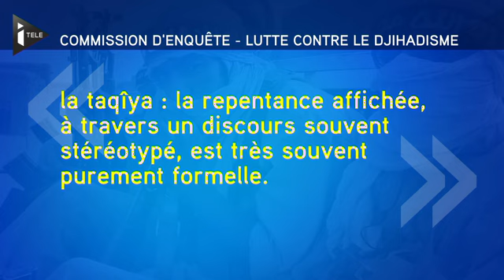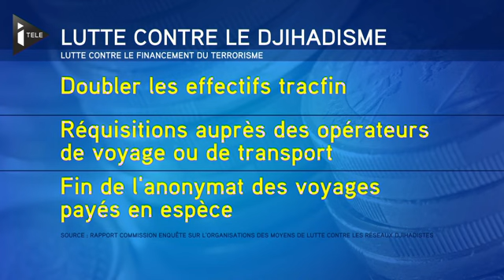110 propositions pour lutter contre le djihadisme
Le Grand Décryptage de mardi soir est consacré à la lutte contre le terrorisme en France et aux propositions contenues dans le rapport du Sénat sur le sujet. Pour en débattre, Olivier Galzi reçoit Romain Caillet, chercheur spécialiste du djihadisme, Myriam Benraad, politologue, spécialiste du monde arabe et musulman, et Sébastien Pietrasant, député UMP des Hauts-de-Seine et ancien rapporteur du projet de loi anti-terroriste.